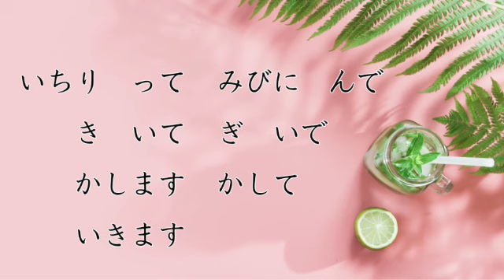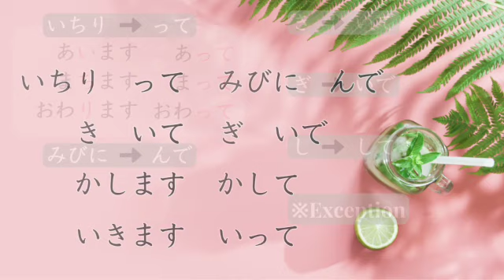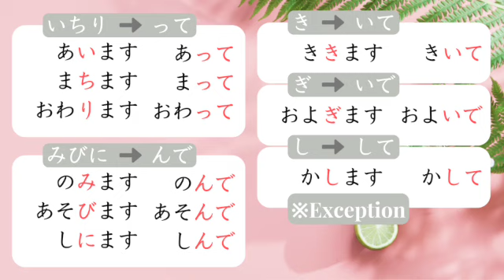て形のうた (Te-Form Song) Japanese verb conjugation【Sing Along】London Bridge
Let's begin our lesson with て形のうた (Te-Form Song) Japanese conjugation of group 1.
In this song, we are going to sing and memorize the rules of Te-form .
Sing along with us! いちりって♪

This video is for beginner learners who:
◆have just started to learn Te-form
◆have not mastered Te-form yet
◆want to learn Te-form in a fun way

This song was made by:
◆Shoko: Online Japanese teacher for beginner learners
◆Taku: 4-year-old son

00:00 オープニング
00:26 いちり→って
01:44 みびに→んで
02:46 き→いて、ぎ→いで、し→して
04:04 いきます→いって

チャンネルとうろく、よろしくね！

This song was created using SOUNDRAW.